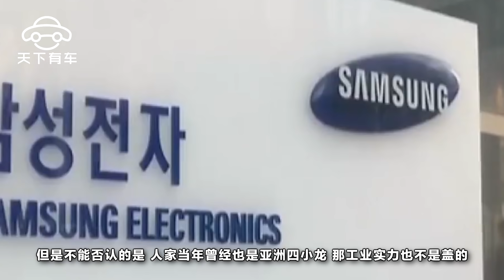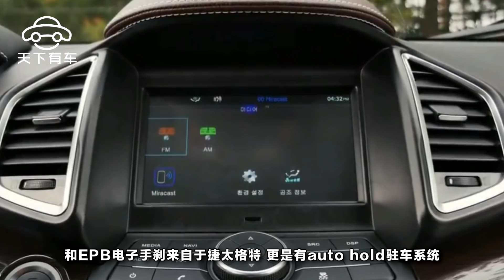國産車終于賣到了韓國，第一批14天已搶光，長臉！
盡管韓國和中國時有摩擦，並且目前韓系車在中國車市銷售的情況並不樂觀，但是不能否認的是，人家當年曾經也是亞洲四小龍，那工業實力也不是蓋的。三星的造船業，現代、起亞的造車實力也是得到世界公認的，所以說韓國的重工業還是有兩把刷子的。不過中國這兩年實在發展太快，讓韓國有點招架不住，就拿韓國最驕傲的汽車，中國也已經開始向他們出口了北汽